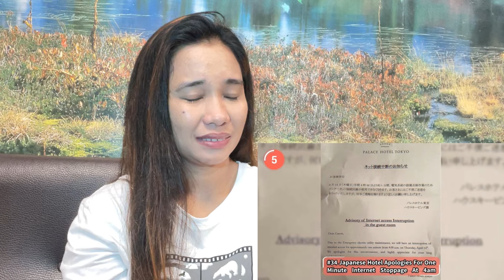【海外の反応】Photos That Prove Japan Is Not Like Any Other Country REACTION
HI thank you so much for joining me here. This is just me and my reaction while watching this commercial compilation of Photos That Prove Japan Is Not Like Any Other Country. Am so amazed...

OK, guys before you go please let me know your thoughts on the comment section and see you on my next  REACTION VIDEO.

ALSO before you go I want you to know that YOU are LOVED, YOU are BEAUTIFUL and YOU are BLESSED😘

lovelovelove
-iamjam-

CHECK my CHANNEL for various music reaction

Help💛 and Support💗 this Channel

I did a reaction video on JAPAN'S most famous marching band of all time

in case you miss my first reaction video of Zhou Shen Cover for the song ZHOU SHEN LET IT GO | REACTION in 9languages!!!

海外の反応,外国人の反応,海外の反応 アニメ,海外の反応 歌,海外の反応 ゲーム,japan reaction,jpop reaction